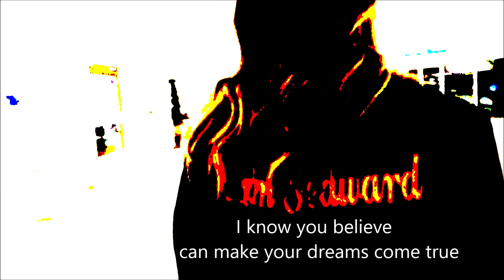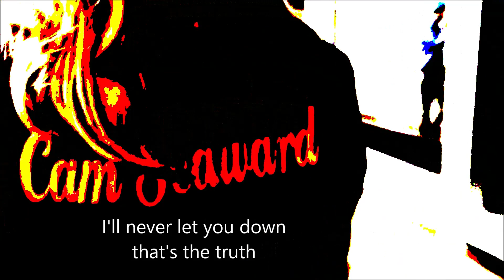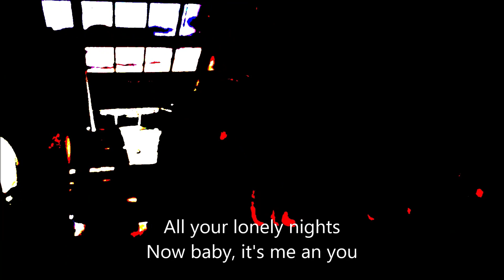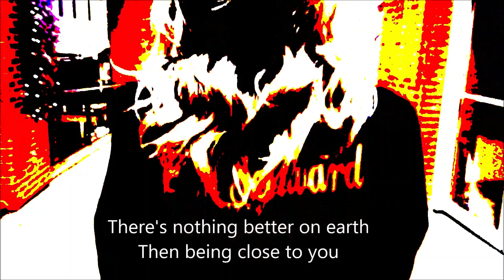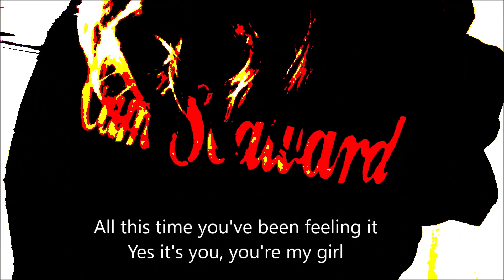Cam Seaward - My Girl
To feel your heart beating, there's no where else I'd rather be.